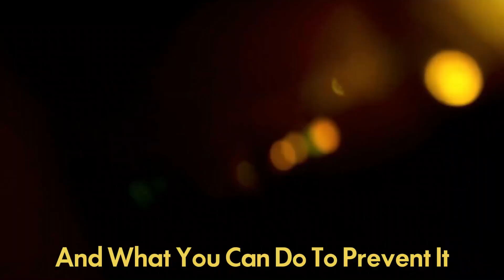Scientists Confirm Why Do Cats Leave From Home and Don't Come Back Again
I understand how scary it is to imagine your cat running away and not coming back. While it's not typical behavior, some cats do wander off and never return. In this video, I'll explain why cats might escape and what you can do to prevent it. I'll also share tips on how cats find their way home and what to do if they get lost.